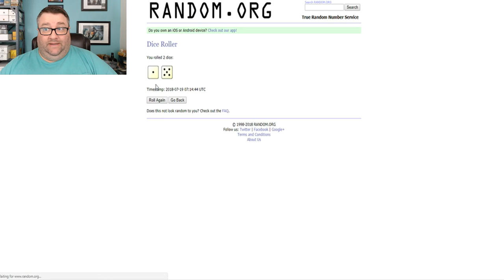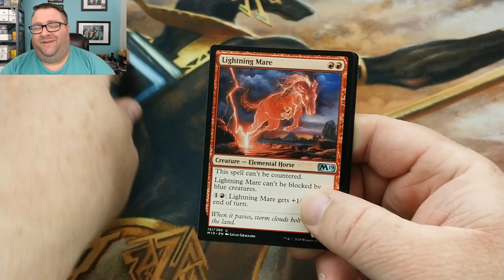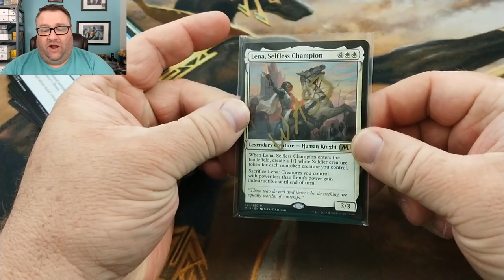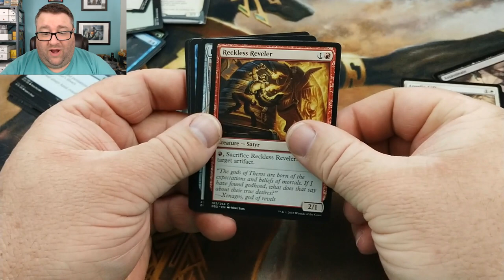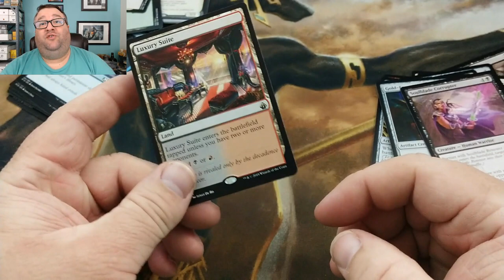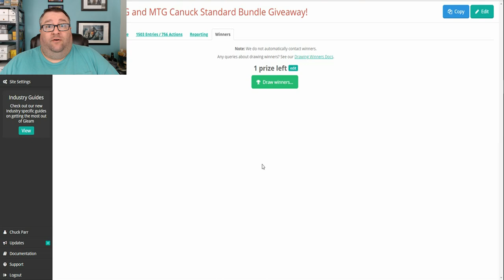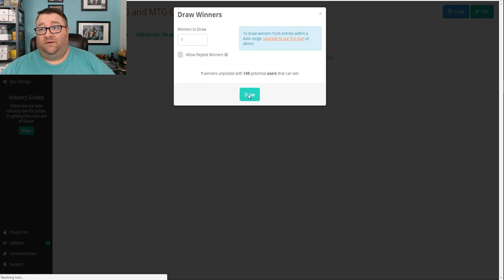Standard Bundle Giveaway + A Few Packs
It's here! Will the winner pick M19, Dominaria, or something else? And who won? Was it you? Only one way to find out! We also talk about our Pack-to-Power segment and crack open a few packs!